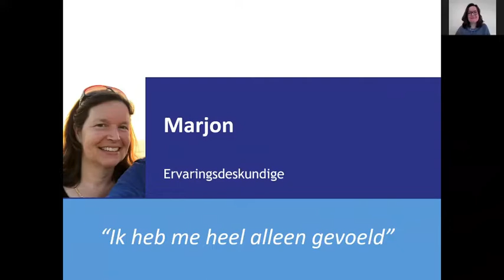Webinar: eigen regie - Marjon